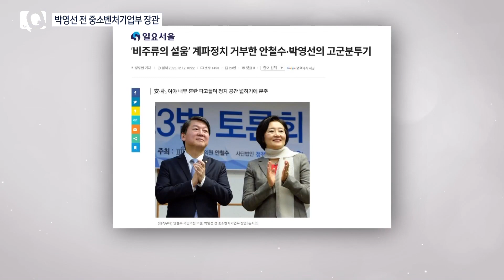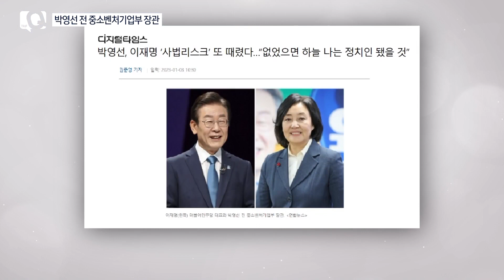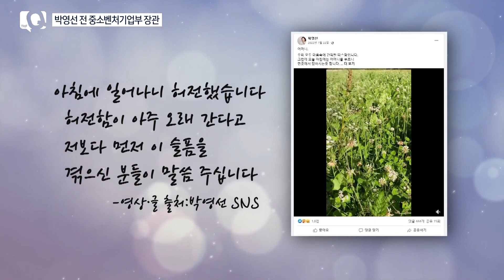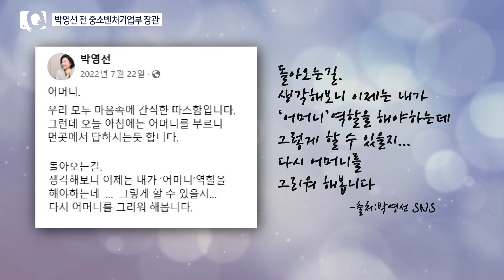2023 01 19_매경TV 더큐 1회 _박영선 전 중소벤처기업부 장관 인터뷰 20230115 방영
매일경제TV '더 큐' : 박영선 전 중소벤처기업부 장관 '외로웠던 정치인생, 그럼에도 멈추지 않는 돌직구'

매일경제TV 김경도 대표가 대한민국 각 분야 마스터들을 만나기 위해 무대 위 진행자로 직접 출격합니다. 새 해를 맞아 첫 선을 보이는 '더 큐'를 통해서입니다.

'더 큐' 명사들이 마스터의 경지에 오르기까지 그들을 있게 한 수많은 키워드를 중심으로 이야기를 풀어가고, 성공 퍼즐을 맞추는 인터뷰 프로그램입니다.

첫 번째 게스트는 박영선 전 중소벤처기업부 장관. 오랜 잠행 끝에 외부 활동 기지개를 켰지만 연일 이재명 대표를 정면 겨냥한 터라 후폭풍이 만만치 않았습니다.

공천권과 사법 리스크를 여과 없이 지적하는 박 전 장관의 진짜 속내는 무엇일까. 언론인 시절부터 할 말은 하고야 마는 우직한 성정은 그녀의 정치인생에도 적지 않은 영향을 미쳤습니다.

그 흔한 계파 정치 한 번 하지 않았고 4선 중진 의원에 서울시장 후보직까지 올랐던 그녀입니다. 하지만 비주류로서 정치를 한다는 건 그야말로 외로운 길이었다고 고백하는데... 그렇다면 최근 발언들 이후 민주당 의원들은 어떤 반응을 내놨을까? 의외의 대답을 박영선 전 장관으로부터 직접 들어봅니다.

또한, ‘정치인 박영선’ 뒤에서 언제나 묵묵히 지지를 보내던 어머니를 얼마 전 떠나보낸 이야기와 스스로는 아들에게 어떤 어머니였는지 등 그간 다른 언론에서 펼쳐놓지 않았던 인간 박영선의 이야기가 공개됩니다.